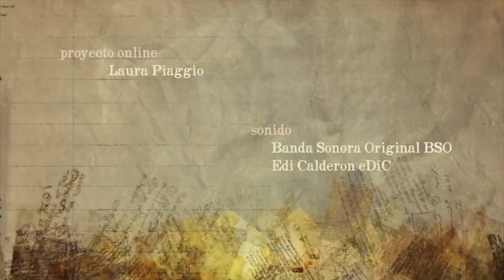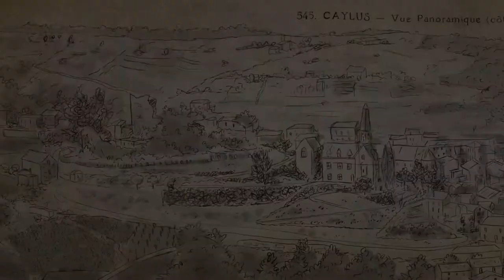Trailer Cuentos de Viejos